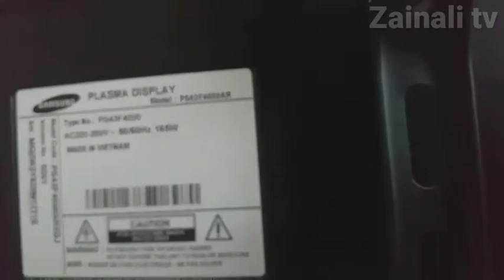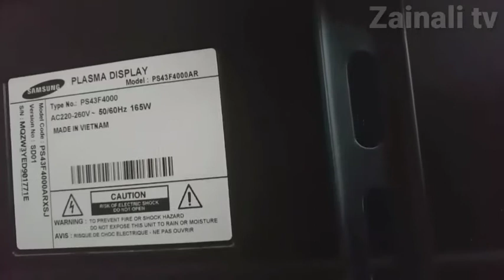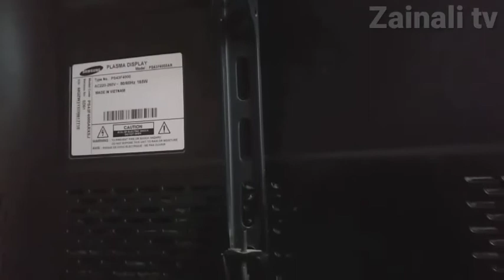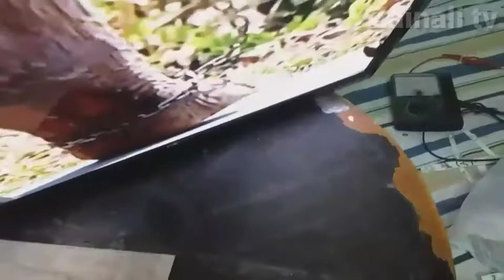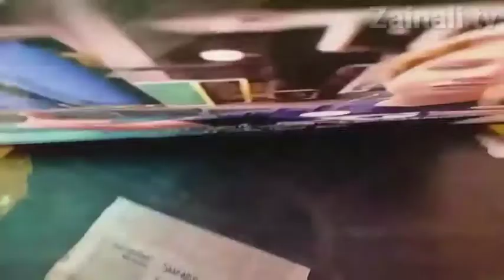Samsung Plasma Display 43" Power of Problem Solved Urdu/Hindi